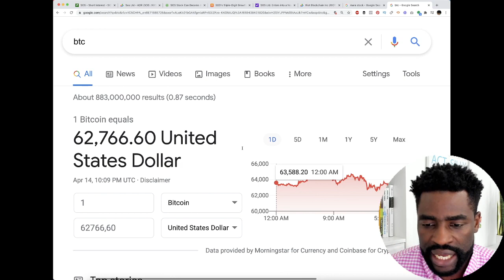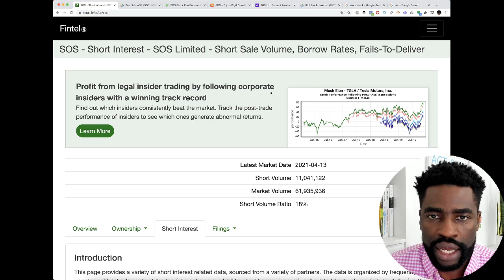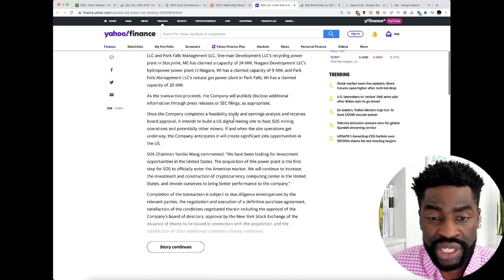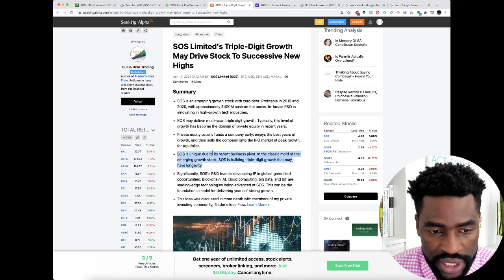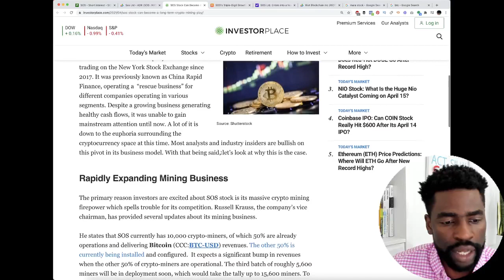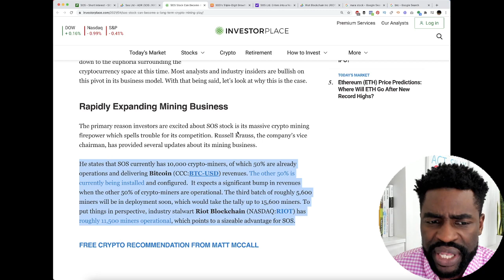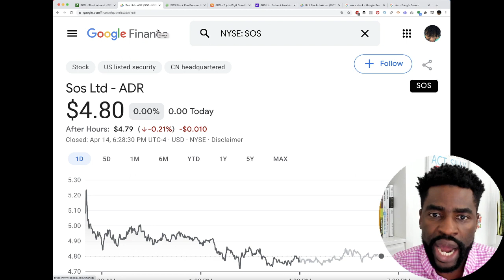SOS Stock Is Set To Blow Up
SOS Stock among other bitcoin miners stocks were hammered today.

In this video I share with you what happened and why SOS Stock is poised to blow up.